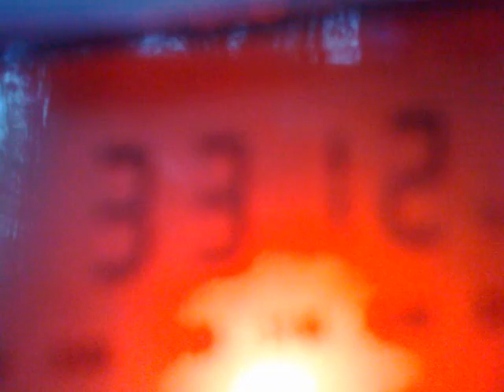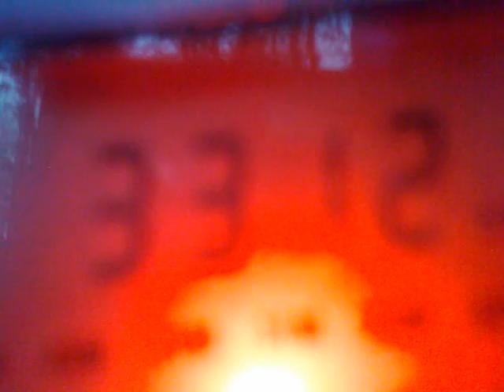2404201514589 Receiving Mosoj Chaski, Bolivia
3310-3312 kHz, 02:01 UTC - Mosoj Chaski, Cochabamba, Bolivia sign off.